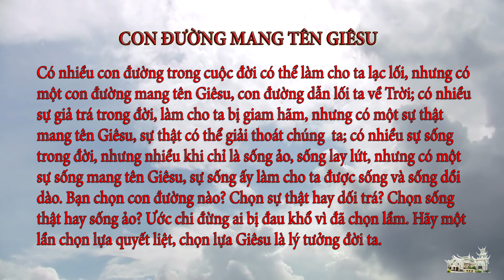Suy niệm Lời Chúa ngày 03.5.2021: Con đường mang tên Giê-su